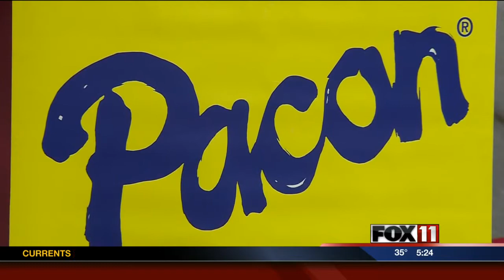Grand Chute company adds 57 jobs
A Grand Chute-based paper converting company has added nearly 60 full-time jobs, as a part of a multi-million-dollar acquisition and restructuring project, aided by state tax dollars.